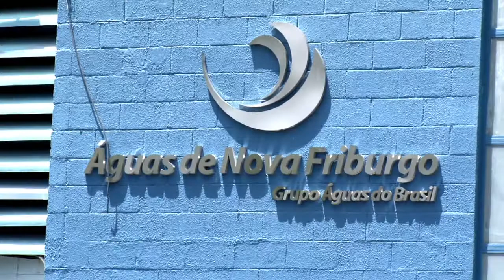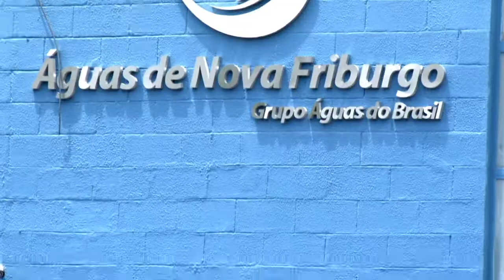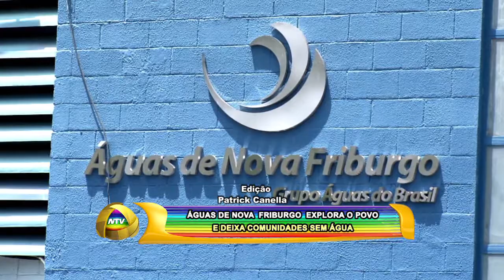ÁGUAS DE NOVA FRIBURGO EXPLORA O POVO E DEIXA COMUNIDADES SEM ÁGUA 11 07 19